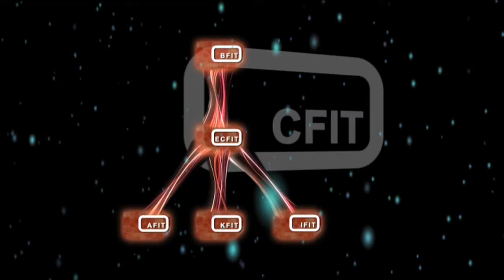Animation for Corporate Communication Structure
After Effects Animation for Corporate Communication Structure